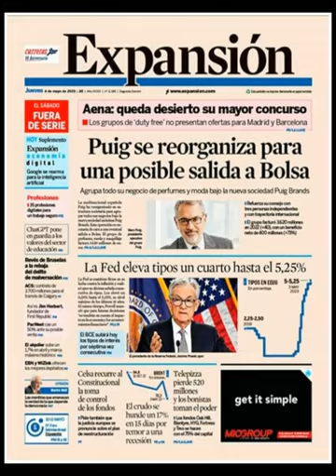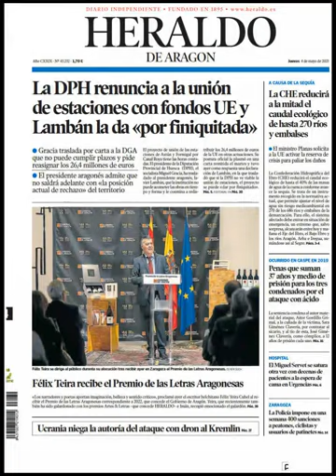Noticias​ Jueves 4 Mayo 2023 Principales Titulares Portadas Diarios Periódicos España Spain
Principales Titulares de Noticias en Portadas Diarios Periódicos Españoles del Jueves 4 de Mayo de 2023 ¿Que le Pareció este día? Política​ Fútbol​ Deportes Noticies Barça​ Mayo​ Primavera2023 Primavera​